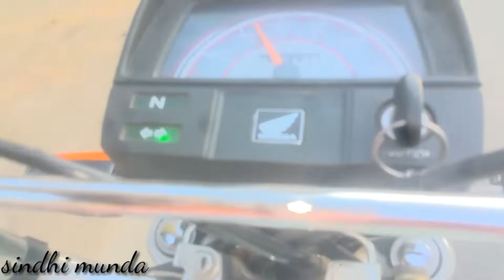January 14, 2022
aaj hamara bohot nuksan ho giya sindhi munda#vlog5